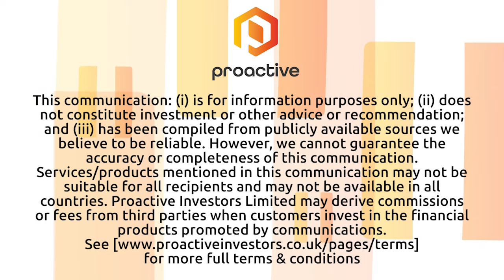Elementos hits more tin outside Oropesa resource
Elementos Ltd (ASX:ELT, OTC:ELTLF) MD Joe David tells Proactive the company has intersected further tin mineralisation outside the mineral resource at its Oropesa Tin Project in Spain. New results confirm the potential of a near-surface extensional zone to the southeast, as well as the tenement’s overall exploration potential.